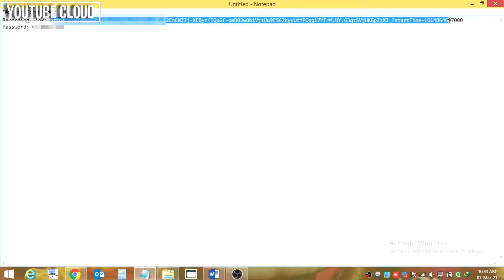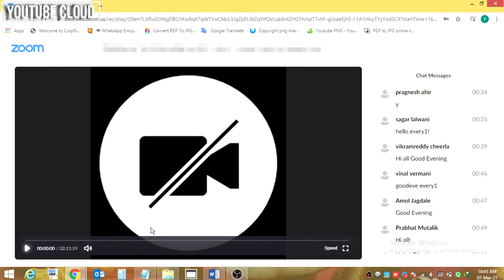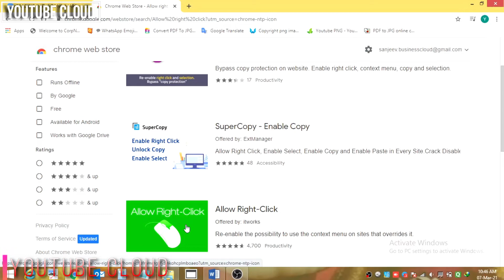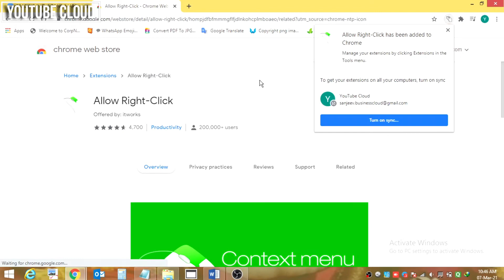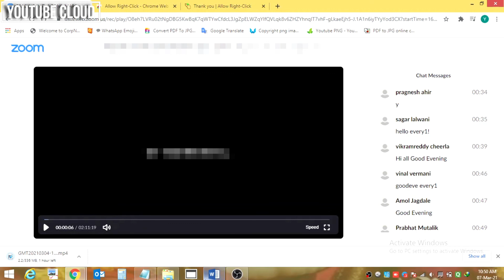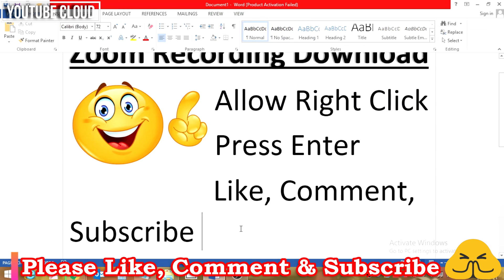How To Download Zoom Recording Video ✔||🎯 Zoom Meeting Recording Download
Hello Friends My Today's Video Topic Is "How To Download Zoom Recording Video". Suggested Trick will help you a lot.
📺This Video In English language.

If You Like This Video Then Please Press ᏞᎥᏦᎬ Button, SubsᏟᏒᎥbᎬ Our Channel & SНΑЯΕ This Video To Needy People✍🤝

How to download zoom recording video using shared link
How to download zoom recordings
How to download zoom video recording from shared link without editing source code
Record Zoom Meeting
Zoom Online Classes Recording
Zoom Recording Save
YouTube Beginners
Beginners Tips
YouTube Gyan
Thumbnail Creation
Zoom recording Kaise download kare
Zoom video Kaise save karte hai
Zoom Meeting Recording Video Kaise Dekhte hai
Descargar videos de zoom
Descargar videos de zoom grabados
Descargar videos de zoom online
Descargar videos de zoom android
Actualizado como descargar videos de zoom Videos de como descargar zoom para pc Descargar videos de la nube de zoom
Descargar videos de zoom grabados online
Zoom Recording Video Kaise Dekhte Hai
Zoom video kaise record karte hai
How to download zoom recorded video from link in mobile